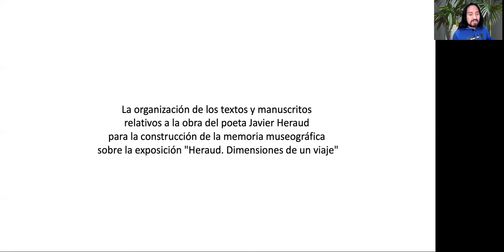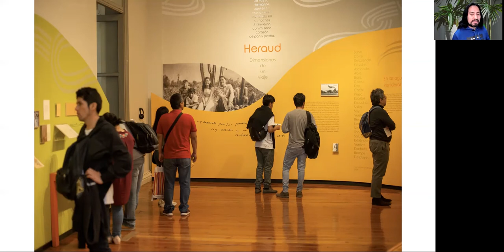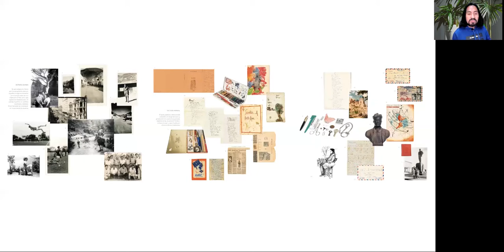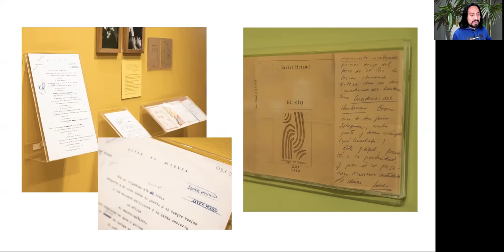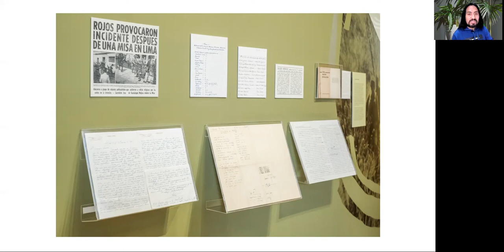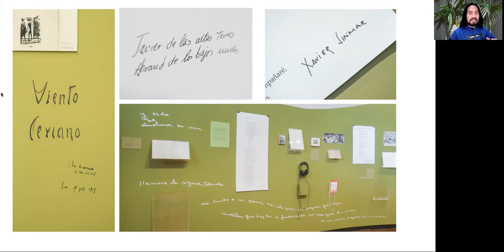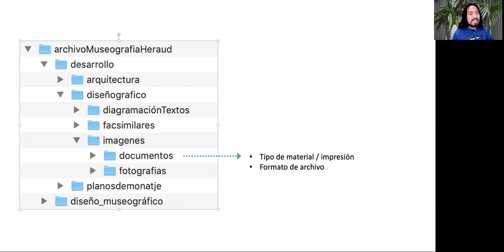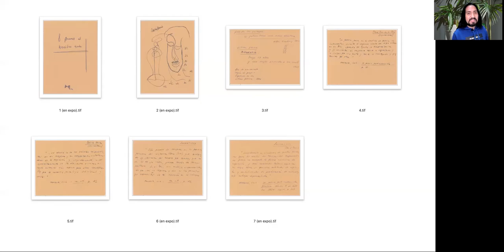La organización de textos y manuscritos sobre la obra de Javier Heraud para la memoria museográfica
Exposición de César Augusto Porta Rioja, de Casa de la Literatura, sobre la organización de los textos y manuscritos relativos a la obra del poeta Javier Heraud para la construcción de la memoria museográfica sobre la exposición "Heraud. Dimensiones de un viaje".